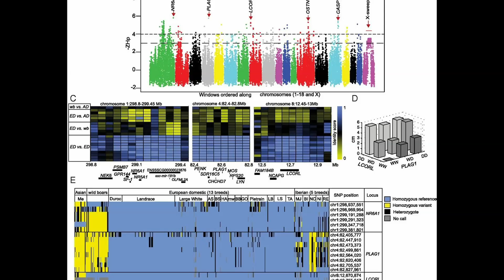DLACZEGO NIE JEM PSIEGO MIĘSA?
Dlaczego w Polsce nie je się psiego mięsa i jak to się stało, że psy zasłużyły sobie na tak szczególne miejsce w naszych domach, kiedy w niektórych miejscach na Ziemi nie jest niczym dziwnym zjedzenie psiego mięsa.
Festiwal w Yulin jest dla nas odrażający, więc warto zastanowić się, dlaczego tak właśnie jest.